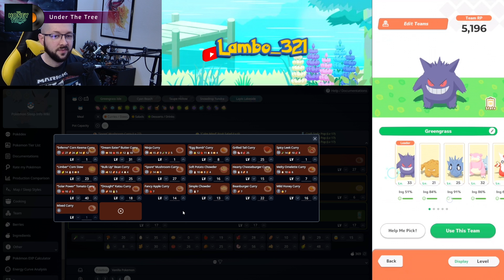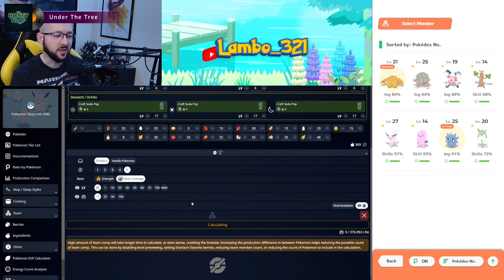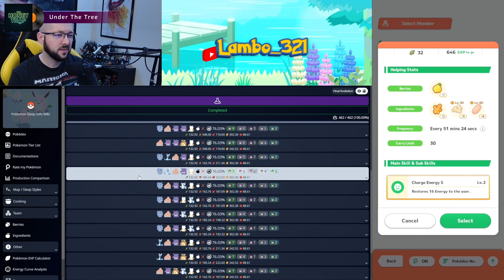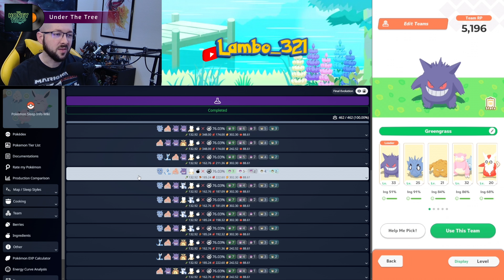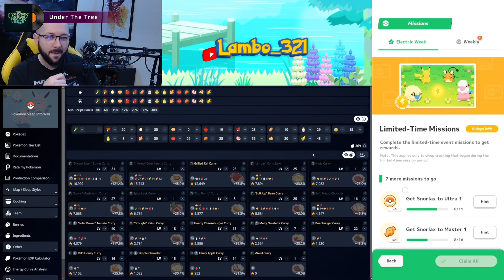Electric Week BEGINS! Sleep research for Mar. 11, 2024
Song: Under The Tree
Artist: Owl Nest